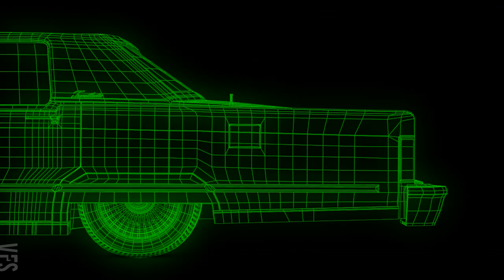Dumpster King - Vancouver Film School (VFS)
Created by Vancouver Film School student Kyan Etemadi through the VFS 3D Animation & Visual Effects program.